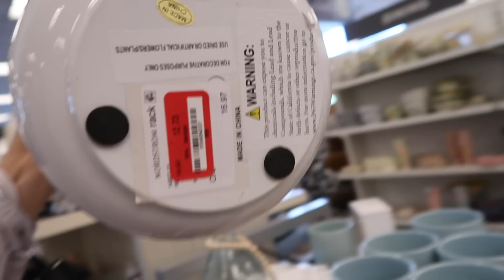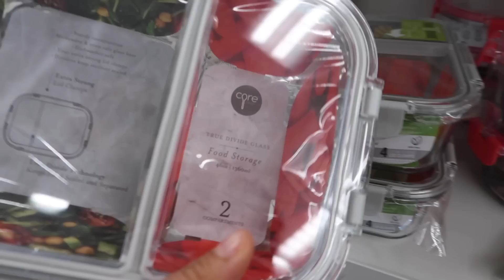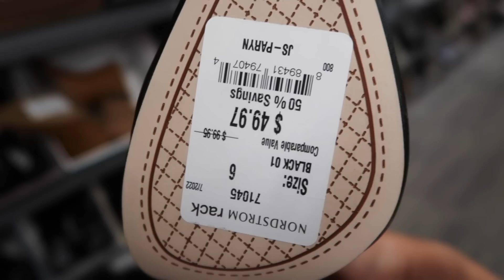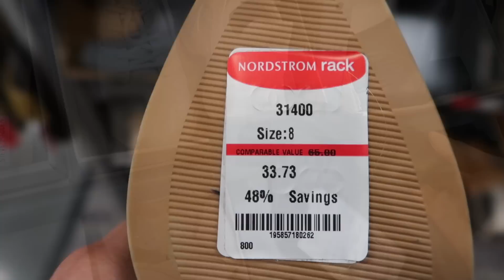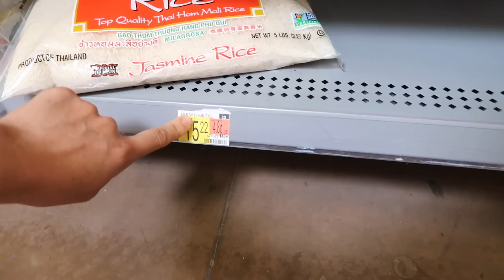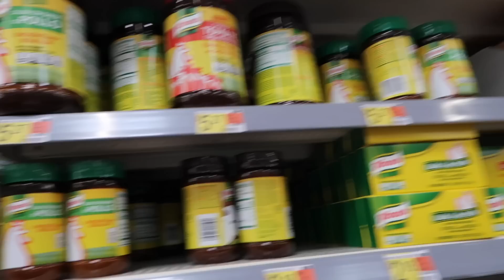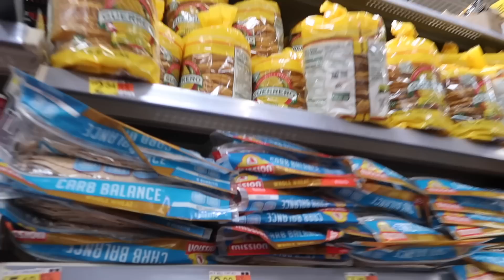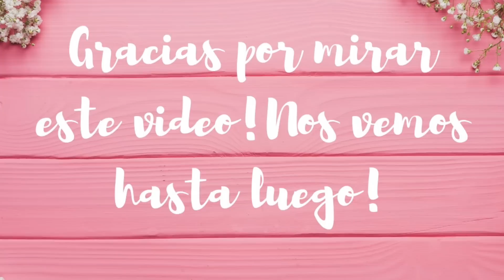EN ESTA TIENDA ENCUENTRAS DE TODO💃 EL CHISME ME SIGUE😁